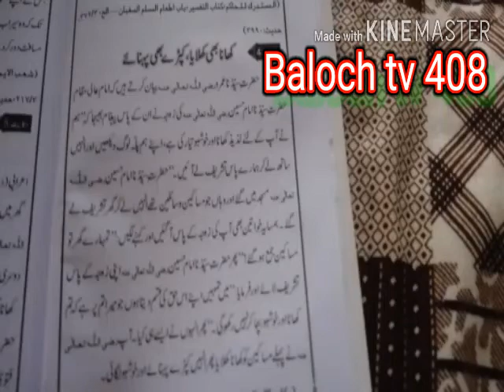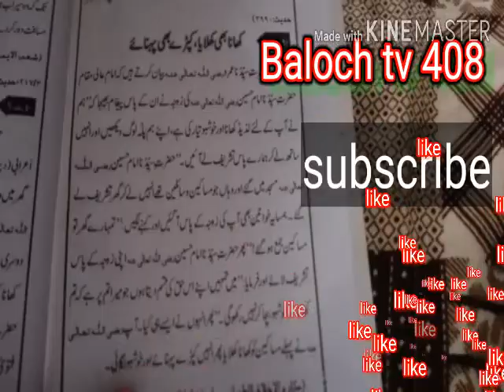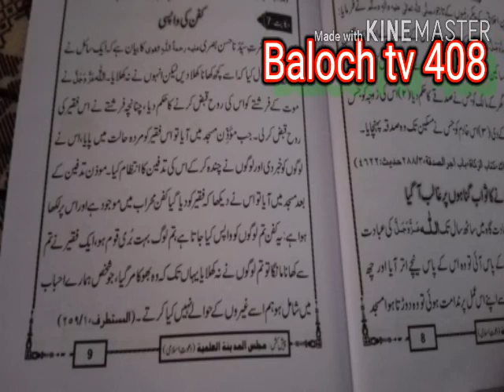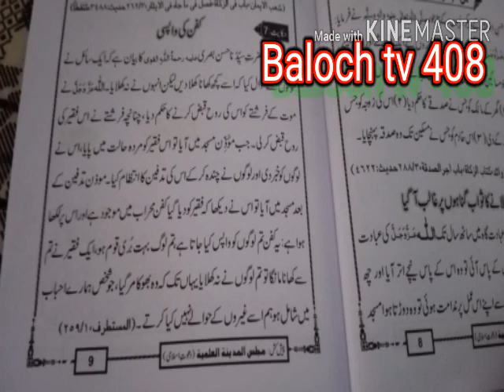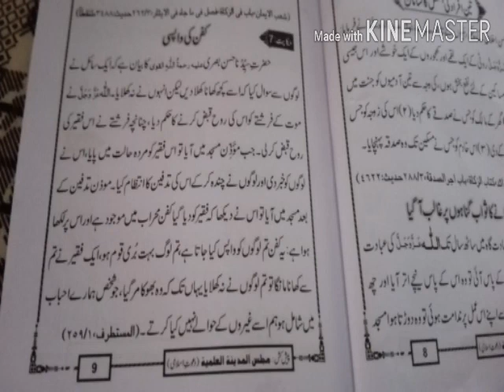khana kapry kafan ki wapsi faqir ko khana#balochtv408#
Khana khilany k aadab
Khana khilany k sawab
kahana khilaya aur kapry bhi
kafan ki wapsi
faqir ko khana khilaya